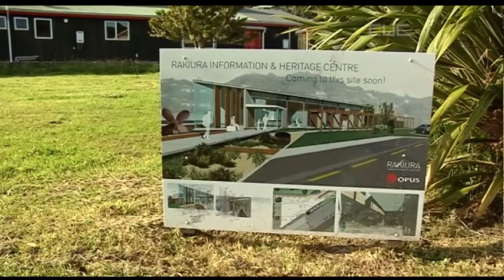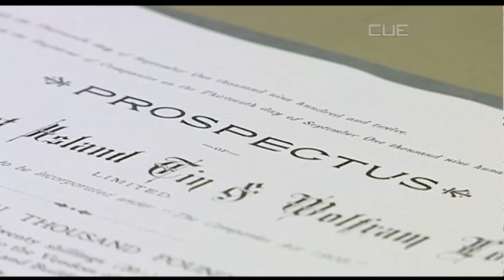South Today News - 23rd January 2015